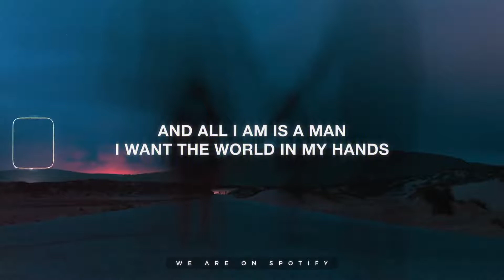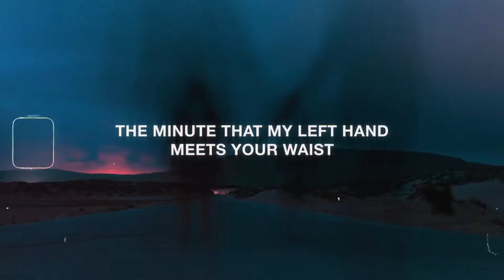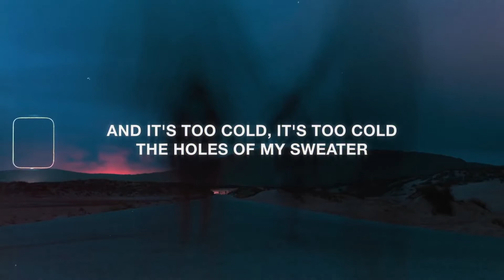The Neighbourhood - Sweater Weather Lyrics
[Pre-Chorus]
Comin' down

[Bridge]
Woah, woah
Woah, woah, woah, woah
Woah, woah

[Chorus]
'Cause it's too cold for you